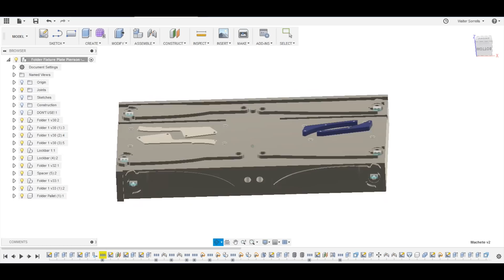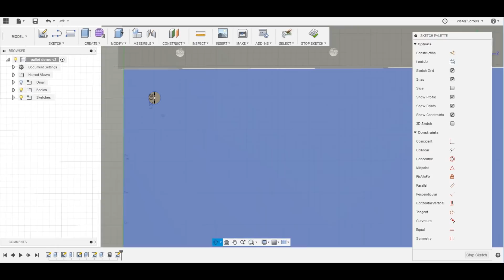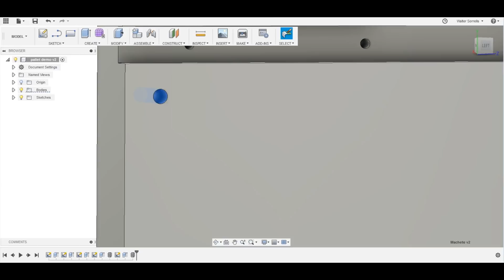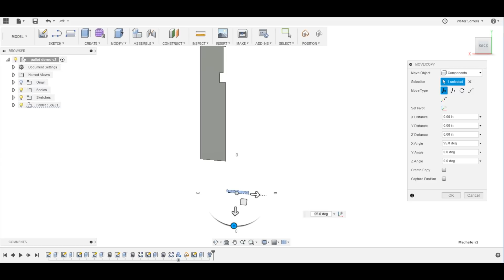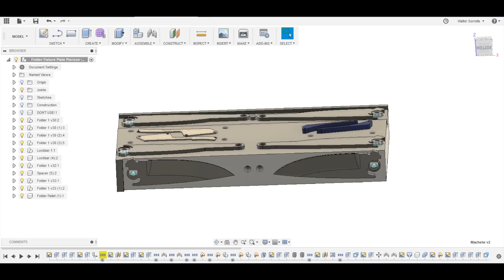Making a Knife Making Fixture Using a Pierson Pallet System - Pt. 1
In this video, knife maker Walter Sorrells shows the design for a knife making fixture.  The fixture, based on the Pierson Workholding pallet system, holds the materials for the making of a folding knife, allowing them to be machined on a milling machine.  This video will be the first of two videos.  In this video, the fixture is mocked up in the CAD/CAM program Fusion 360.  The second video will show the fixture actually being milled.

More at:

Walter's Instagram:  walterstactix
Tactix Armory Instagram:  tactixarmory